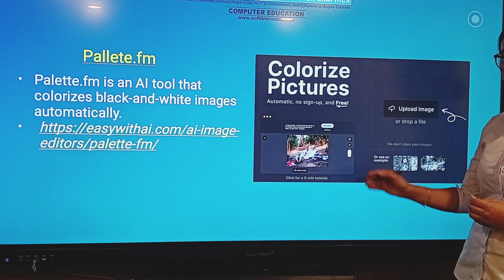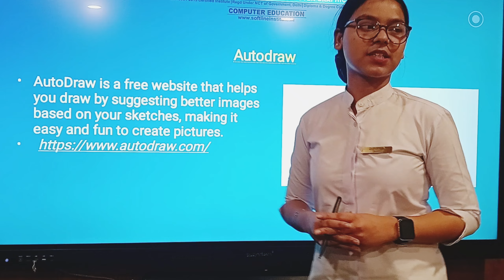Unlock your potential: Top 10 websites for softline students.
🌟 Discover 10 Amazing Websites You Didn't Know You Needed! 🌟
Hey everyone! In today’s video, I’m excited to share some incredible websites that can make your life easier, more fun, and creative! ✨ From photo editing to fun games, there’s something for everyone. Let’s dive in! 🚀
1. Magic Eraser ✨ -Remove unwanted objects from your photos with ease!
2. Erase.bg 🖼️ - Instantly remove backgrounds from images for a clean look.
3. Unscreen 🎬 - Eliminate video backgrounds in seconds—perfect for your projects!
4. Photo Enhancer 📸 - Enhance your images to professional quality in a snap.
5. APK4all 📲 - Find all the latest APKs for your favorite apps!
6. Big Speak 🔊 - Turn text into speech and make your content more accessible.
7. Cool Maths Games 🎮 - Sharpen your mind with fun and challenging math games!
8. Movies Mod 🎥 -Access the latest movie mods and content.
9. TinyWow 🛠️ - A suite of tools for all your online needs, from PDF to image editing!
10. Palette.fm 🎨 - Colorize your black and white photos with stunning results!
11. AutoDraw ✍️ - Turn your doodles into art with this smart drawing tool!
👉 Check out these fantastic websites and let me know which one is your favorite in the comments! 🔔💖